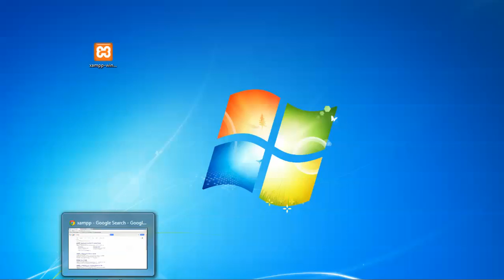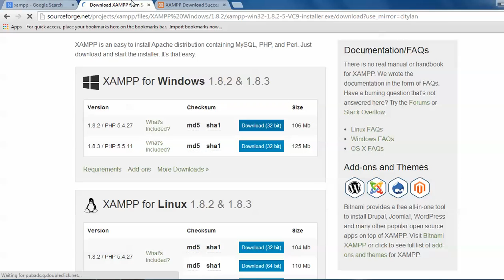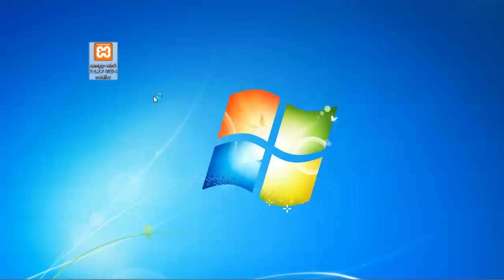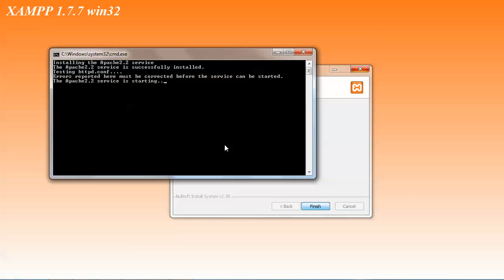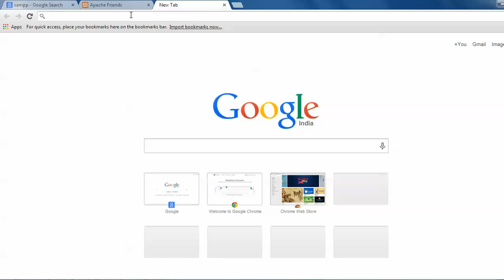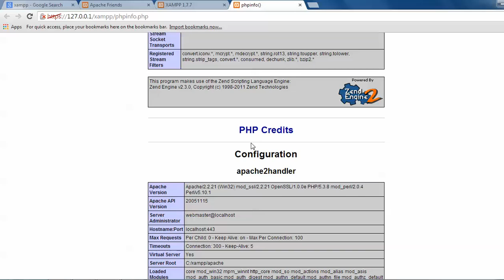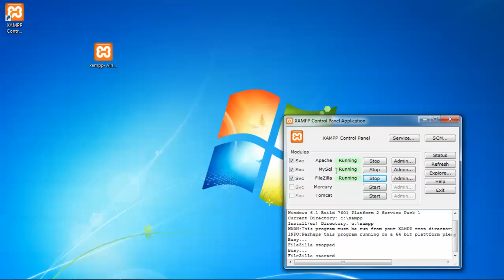How to Install Xampp 1.8.2 (Apache, MySql, FileZilla) in Window 7 | 10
Hello Everyone

How to install Xampp 1.8.2 & 1.8.3 In Windows 7. Its Free Software and

Next Video Base on LAMP

Watch How to Install LAMP(Apache, MySql, PhpMyAdmin) in Redhat Linux 6, CentOS 7 & Fedora Workstation 21,20

Please Bye Web Hosting from any site HostGator, GoDaddy and Bluehost, I will get Small %. Just Click Below Link to Redirect to Website.

PLEASE Click Below Link to Redirect to HostGator Web Hosting….

PLEASE Click Below Link to Redirect to Bluehost Web Hosting…

I am Willing to Make a FREE or CHARGE Website, if YOU WANT ME TO MAKE A VIDEOS ON Different Technologies/field I WILL DO IT..